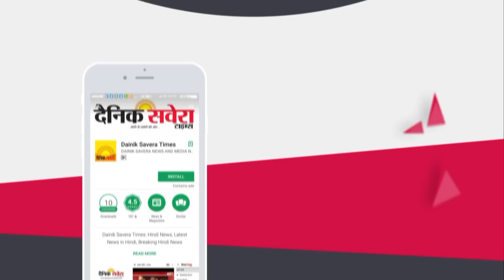देश परते Sikh जत्थे से सुनिए Pakistan में कैसा था माहौल